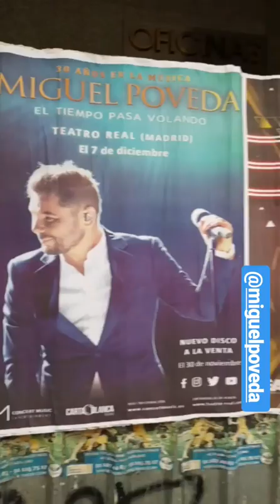MAESTRO JOAO @MAESTRO_JOAO INSTAGRAM STORIES COMPILATION 02 DE DICIEMBRE DEL 2018